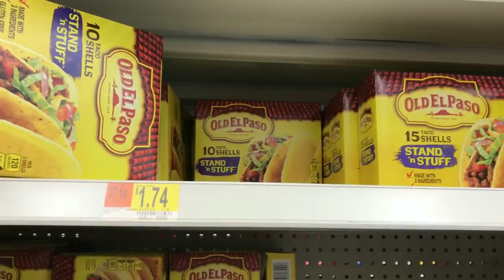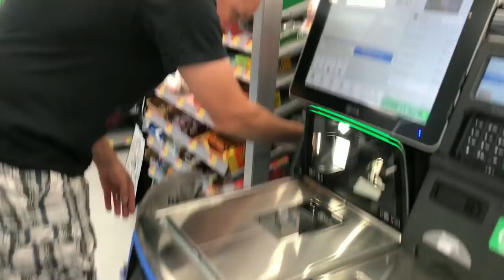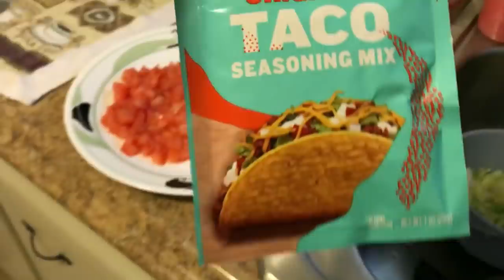TINUTUROAN NG ATE NA GUMAPANG ANG KAMBAL | ASAR TALO SI TAYLOR SA TATAY NYA Filipina American Couple